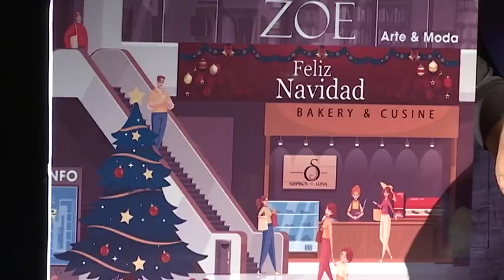Se presentó en el MUNATI la obra “Los Fantasmas del pequeño Scrich”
Wendy Murillo, realizadora y guionista de esta compañía, explicó que la puesta en escena, promueve a través de una narrativa lúdica, valores como la empatía, generosidad, respeto y tolerancia, entre las niñas y niños.